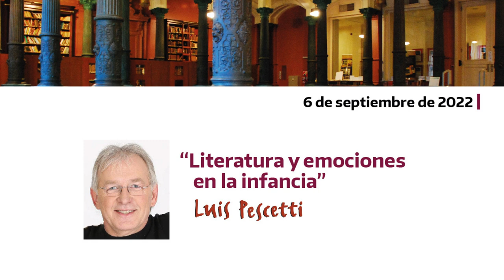“Literatura y emociones en la infancia”, una charla de Luis Pescetti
El escritor, músico y compositor Luis Pescetti conversó con docentes, estudiantes de profesorados, bibliotecarias y bibliotecarios sobre las emociones que la lectura permite transitar. Nos ayudó a reflexionar sobre el papel del docente y de la escuela en el acompañamiento de los aprendizajes que no están en las currículas.